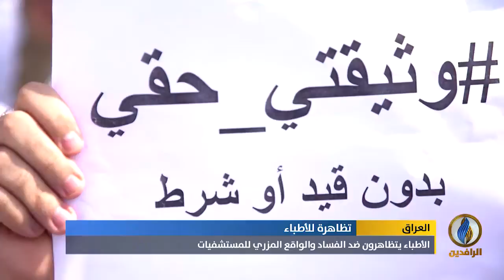تقرير إخباري.. أطباء العراق يتظاهرون ضد الفساد والواقع المزري للمستشفيات